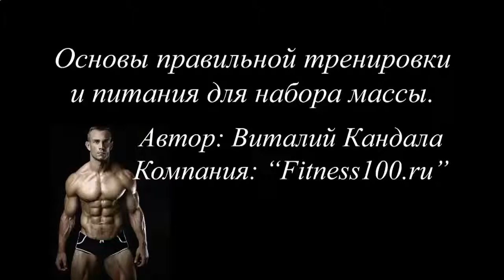Как накачать мышцы рук